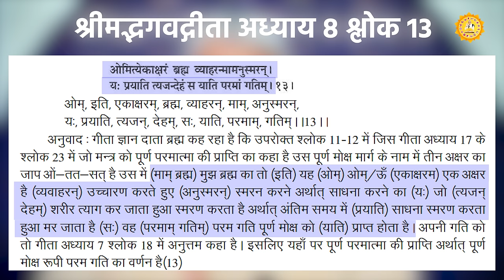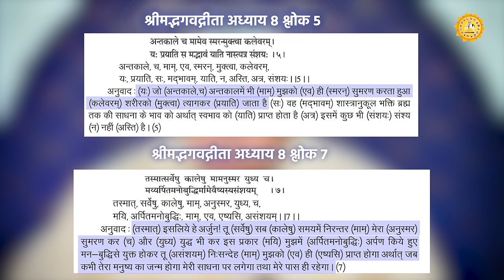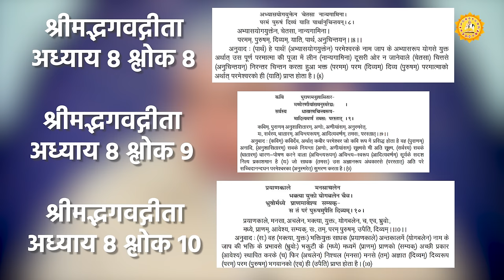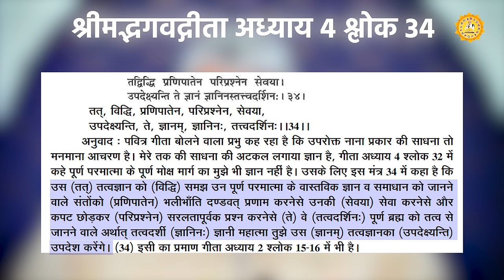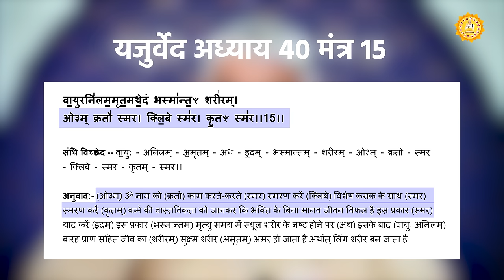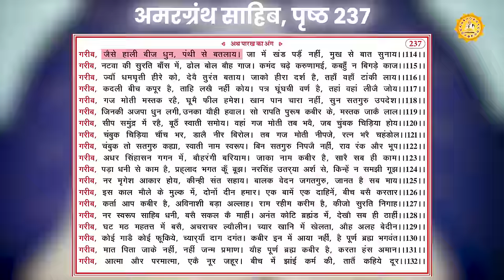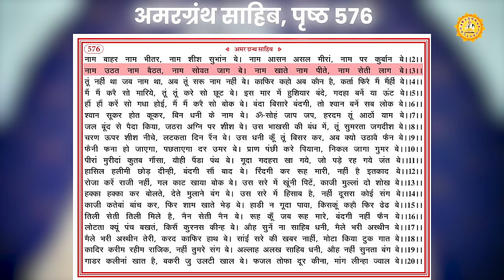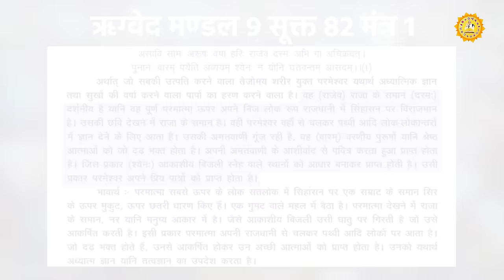क्यों है परमात्मा पहचानना कठिन ? Saint Rampal Ji Maharaj